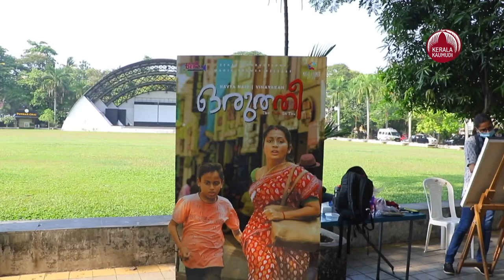ഇത് സിനിമയല്ല , ജീവിതം യഥാര്‍ത്ഥ ഒരുത്തീ ദാ ഇവിടെയുണ്ട് | Oruthee Movie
നവ്യാ നായരുടെ " ഒരുത്തി " എന്ന സിനിമയിലെ 'രാധാമണി' ; പ്രേക്ഷകരുടെ ഹൃദയം ഇതിനകം തന്നെ കവർന്നു കഴിഞ്ഞു. "ഒരിത്തി " യ്ക്ക് പ്രചോദനമായ യഥാർത്ഥ രാധാമണി ഇപ്പോൾ വയനാട്ടിലുണ്ട്. കൽപ്പറ്റയിൽ ജോലി ചെയ്യുന്ന ഭർത്താവ് ഷൈജുവിനോടൊപ്പമാണ്, കൊല്ലം സ്വദേശിനിയായ സൗമ്യ വയനാട്ടിലേയ്ക്കെത്തുന്നത്.
സൗമ്യയുടെ ജീവിതത്തിൽ നാല് വർഷം മുൻപ് നടന്ന ഒരു സംഭവം പ്രമേയമാക്കി നിർമ്മിച്ച സിനിമയാണ് 'ഒരുത്തി' . തന്റെ അനുഭവം, മികച്ച ഒരു സിനിമയായ് സ്ക്രീനിൽ കാണാൻ കഴിഞ്ഞതിന്റെ സന്തോഷത്തിലാണ് യഥാർത്ഥ ജീവിതത്തിലെ 'രാധാമണി'. സിനിമ അവസാനിയ്ക്കുമ്പോൾ സൗമ്യയുടെ ചിത്രവും സ്ക്രീനിൽ തെളിയുന്നുണ്ട്.